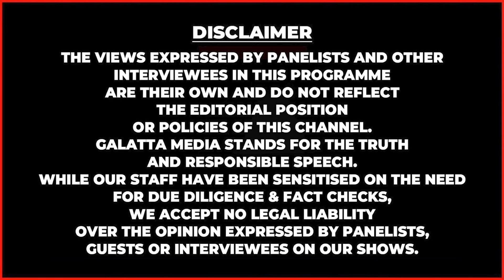Kanguva படத்தோட கதை இதுதான்😳பெரிய Budget படம் இது🔥ஆனா😱புட்டு புட்டு வைத்த Sivabalan | Kanguva Decode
I5 PROPERTIES

🌟 OMR'ல உங்க வீடு உங்க Budget'ல அதுவும் Luxury'ஆன Lifestyle'ல🌟

🪔 🎇 Golden Diwali Offer 🪔 🎇
🪙 Upto 25*Gram Gold Coin Free 🪙

🏡 i5 Housing and Properties Launching Premium Luxury Villa Plots in 85 Acres of Tranquil Surroundings Villa Green / Vista Green at  Now Open! 🔰

🌿 Welcome to Villa Green/ Vista Green , offering exclusive villa plots in the vibrant Suburban of Thaiyur, OMR, Chennai! 🏡
💰 Actual Price: ₹3000/Sq.ft
💰 Special Launch Price: ₹2499/Sq.ft*
💵 Starting at: 15 Lakhs Onwards

🏊‍♂️ Enjoy world-class 30+ Amenities:
✅ Club House🏡
✅ Swimming Pool 🏊‍♂️
✅ Party Hall 🎉
✅ Indoor Games 🕹️
✅ Open Gym 🏋️‍♂️
✅ Kids Play Area 🛝
✅ 24/7 Security 🚨
✅ Shoping Mall & Super Market 🛍️
♻️ Hospital 24*7🏥

📍 Prime Location: Thaiyur,  Kelambakkam, OMR - CHENNAI 📍

🏃‍♂️ Hurry, Limited Plots Available! 🏃‍♂️